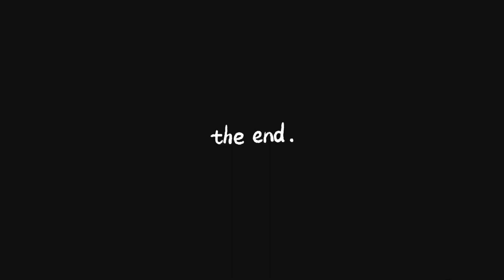【TOYOTA】【30プリウス】86 後期 純正ホイール 流用！！かっこいい！！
詳しくはコメント欄にて質問下さい！！